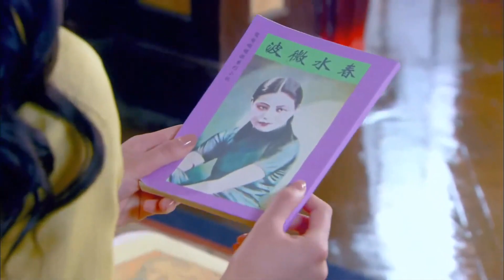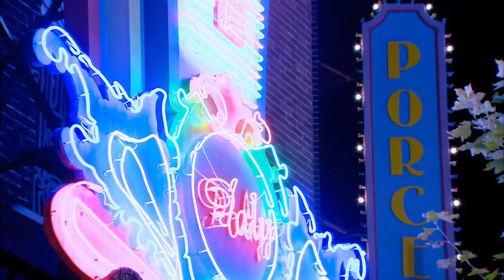MUTLISUB【强宠之婚/Marriage of love】▶EP 01💋皇族没落格格，与挚爱重逢💐却阴差阳错嫁给纨绔子弟，乱世中求生存🤳最终成为上海呼风唤雨的女大亨💘舒畅 吴谨言❤️中文经典剧场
剧名Name：强宠之婚/Marriage of love
主演Cast：舒畅 吴谨言#
剧情简介：💋皇族没落格格，与挚爱重逢💐却阴差阳错嫁给纨绔子弟，乱世中求生存🤳最终成为上海呼风唤雨的女大亨💘